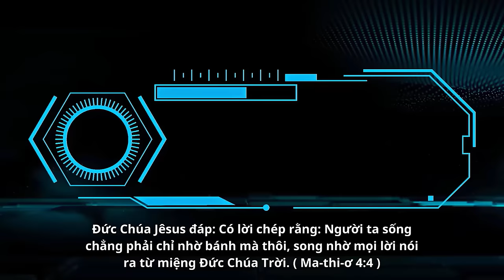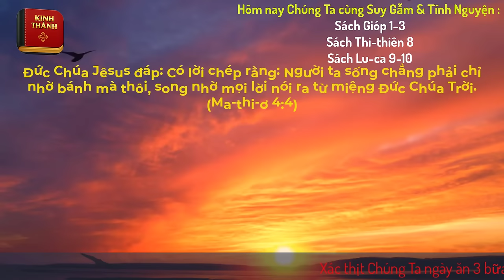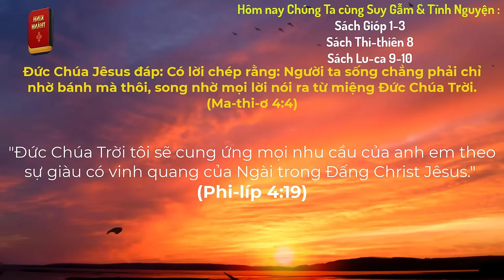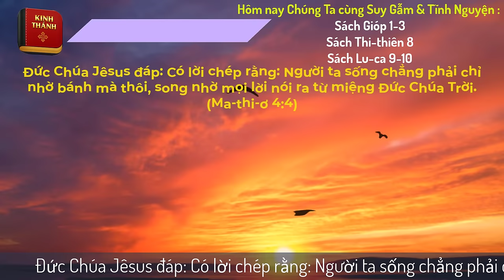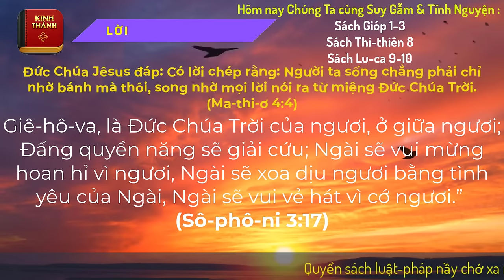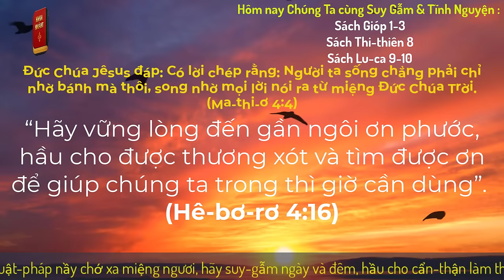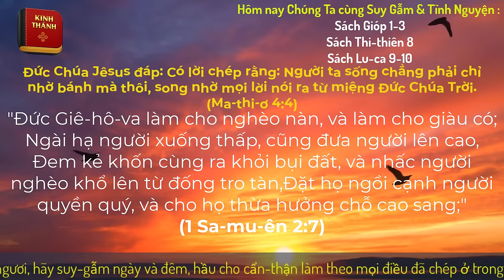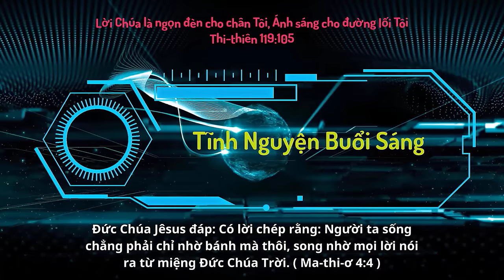Oneway Radio | Tĩnh Nguyện Hằng Ngày 14/01/2024 | Dưỡng Linh cơ Đốc